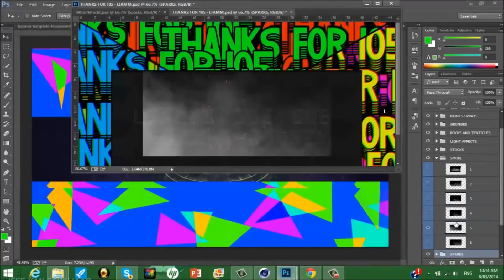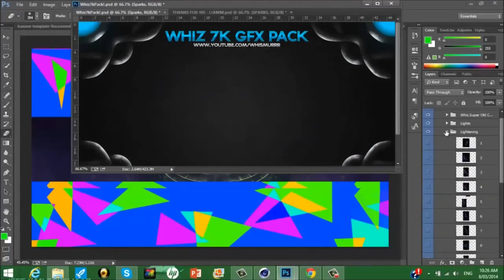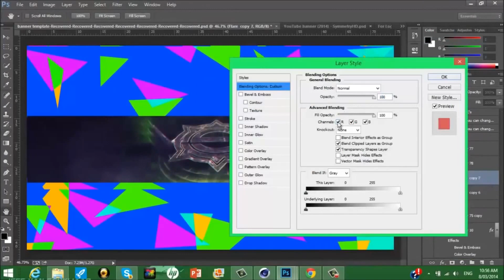InFa Liamm - Serpent Artistry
I'm sorry i didnt upload yesterday, i shat my mum, soz ghee, soz, good upload yeh, hes pree good, make sure you watch :P
Cheers - 7vns!!!